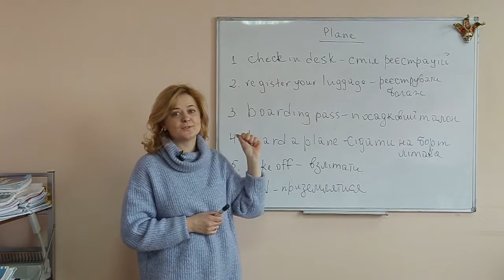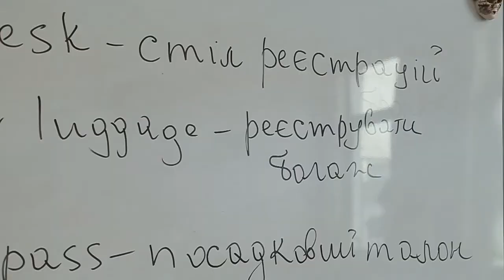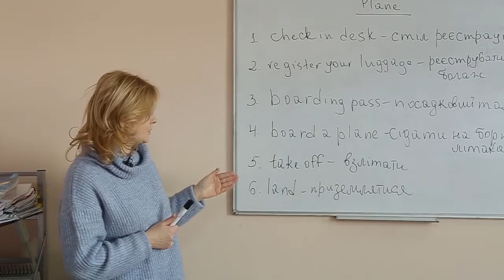Слово дня Англійська Plane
Літо і подорожі вже зовсім близько, а у тебе досі мовний бар’єр? Розслабся! Ось список найкорисніших фраз англійською мовою, які допоможуть тобі не загубитися в аеропорту.